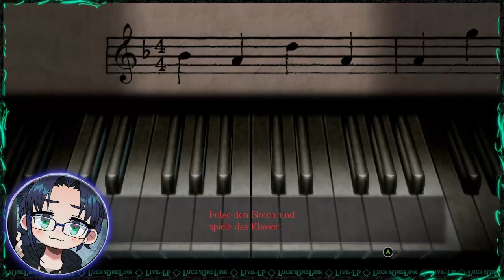Let's Play Fatal Frame 👻 Chapter 7: Mondlied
Nach und nach erhält Ruka ihre Erinnerungen wieder. Doch, ist es wirklich das richtige? Was bereitete ihrer Mutter so viel Angst und was für Hintergründe stecken hinter der Arbeit ihres Vaters?

  ᐝ୨୧ Ƭʜᵃℕҡ ყօϋ ୨୧ᐝ
!!!for watching!!!

➤Amazon Wishlist 🌐
      (ˆڡˆ)◞🍪